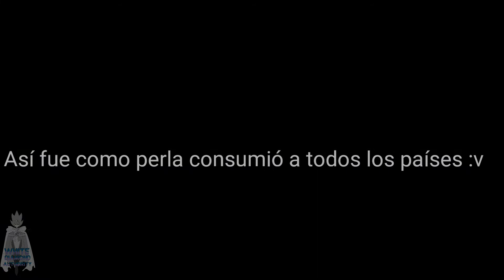Perla la reina de la ONU :v